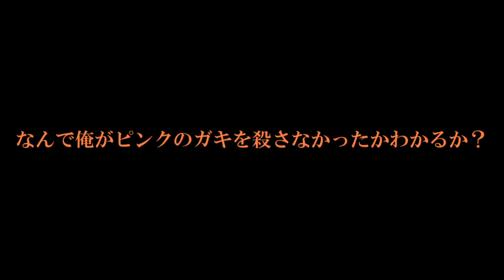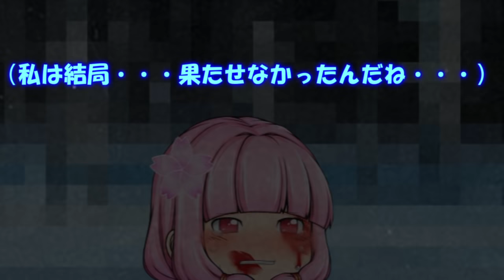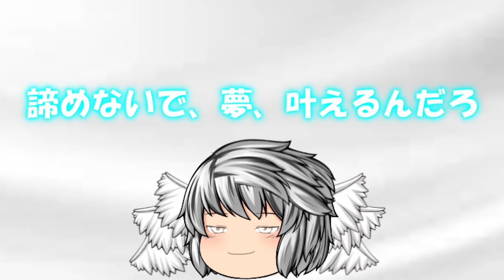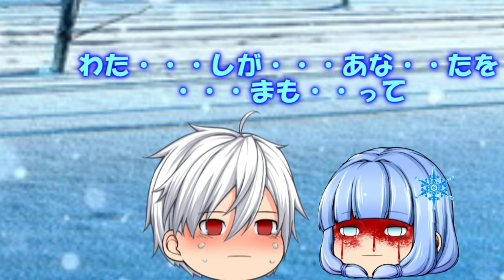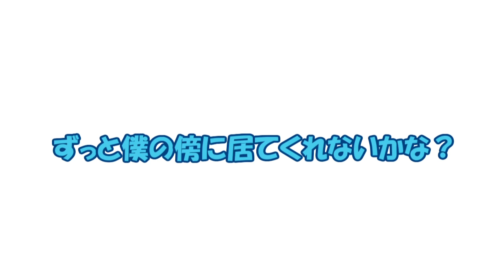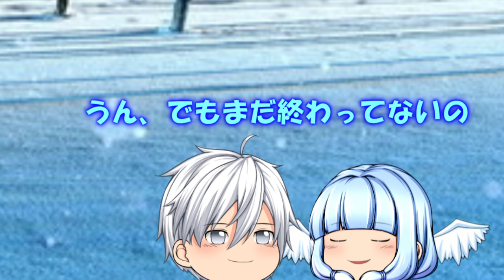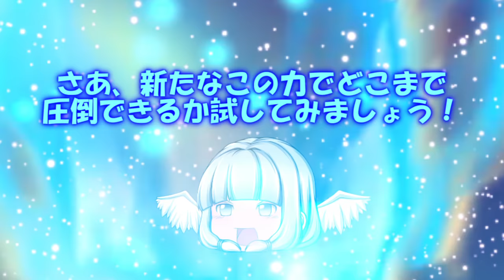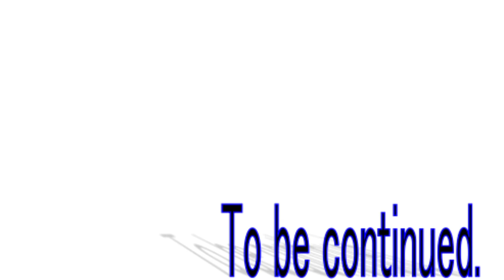四季の巫女篇天界篇45話「絶望、その果てに光り輝く雪の花」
使用BGM
うっちーゼロ様
URL